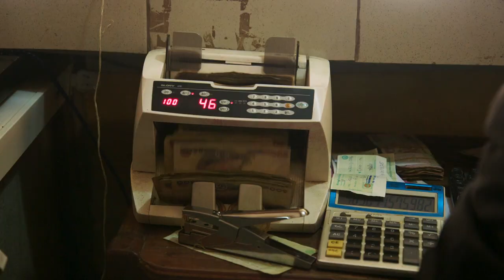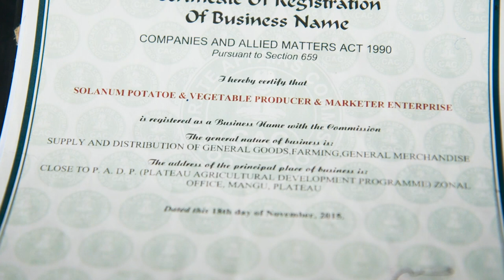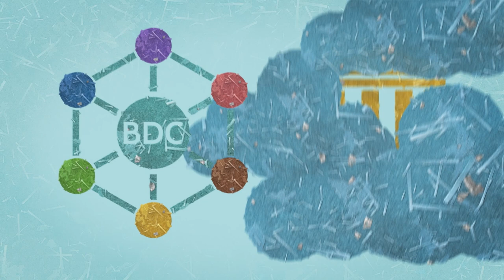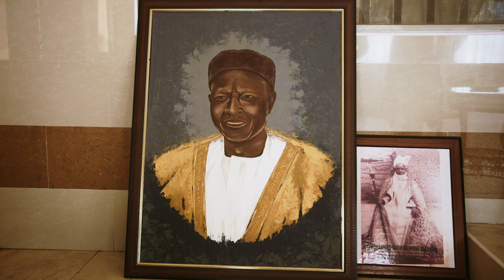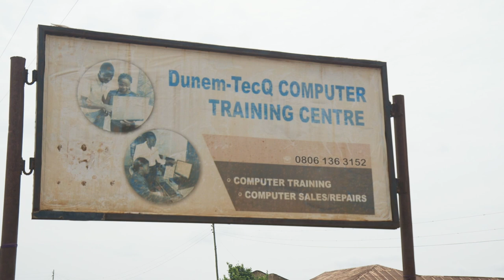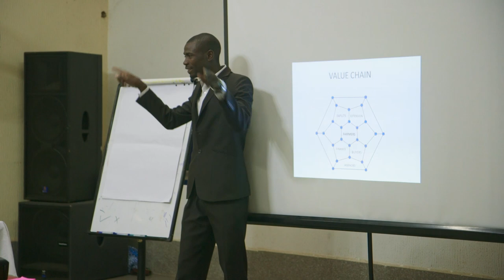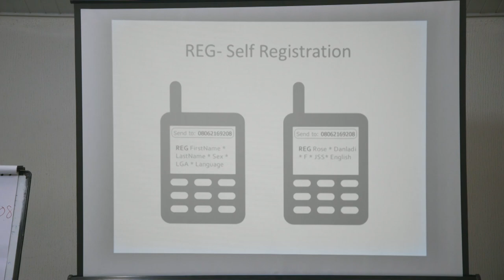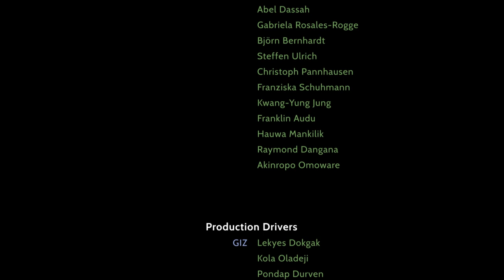Plateau on the Move (ENG)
Project film, 60 minutes.
Nigeria 2017.
European Union (EU) and Gesellschaft für Internationale Zusammenarbeit (GIZ).

PLATEAU ON THE MOVE derives its messages from the project “Deepening Economic Development for Peace and Stability in Plateau State, Nigeria”, financed by the EU and implemented by GIZ. The spotlight is turned on dedicated people working towards peace and economic progress in a crisis-ridden region.

Directed, produced and edited by: Johannes Preuss
Camera: Twamsan Danaan, George Joel
Music and Narration: Jeremiah Gyang
Animation: Oleg Kauz
Location Sound: Twamsen Danaan, Hirse Dalaham
Executive Producer: Sylvia Hoster